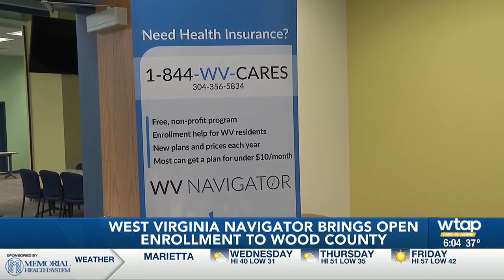WV NAVIGATOR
WV NAVIGATOR BRINGS AFFORDABLE HEALTHCARE TO WOOD COUNTY